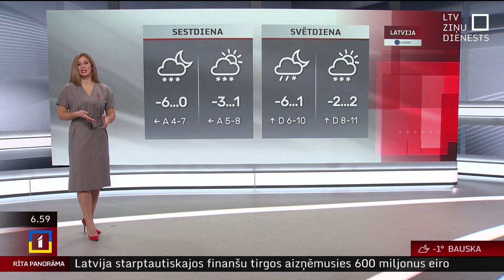17. novembra laika ziņas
Piektdien Latvijā laiks kļūs aukstāks un daudzviet arī saulaināks, prognozē sinoptiķi.

Mākoņu daudzums būs mainīgs, vietām mazliet uzsnigs. Vējš lēni līdz mēreni pūtīs no austrumiem. Gaisa temperatūra no rīta un pievakarē pazemināsies līdz +1..-4 grādiem.